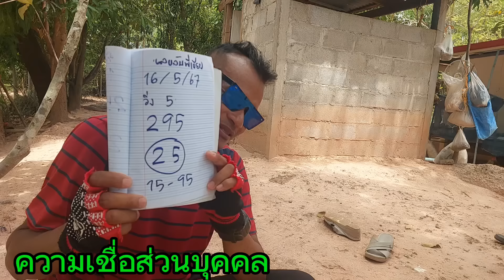รอทั้งประเทศ เลขลับ โค้งสุดท้ายมาแล้ว งวดนนี้งวดที่5 เซียนเขียว 16/5/67